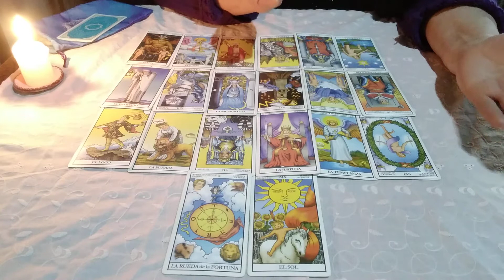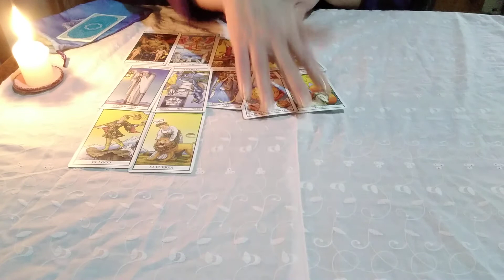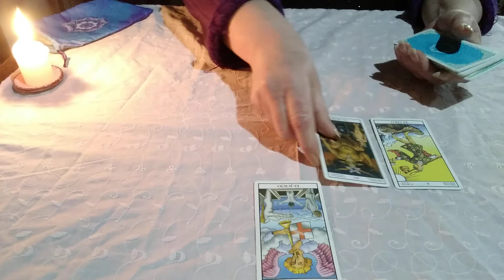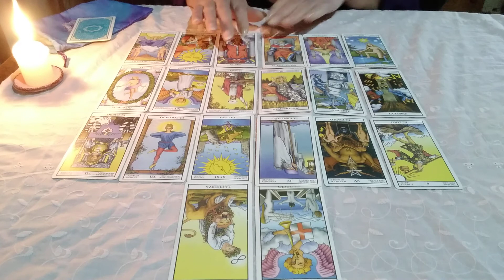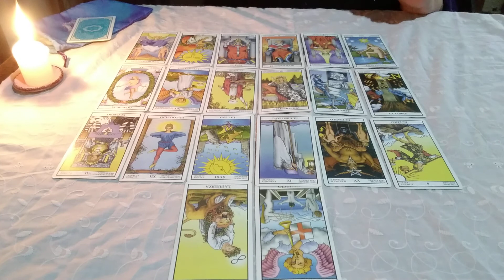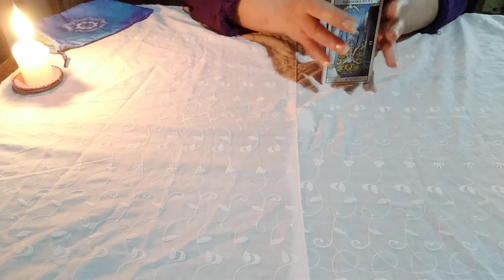PISCIS..... ( adelante tu economia 👌) TU CANAL, mes de septiembre.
Hola a todos, en este video vemos a piscis.
Saludos !